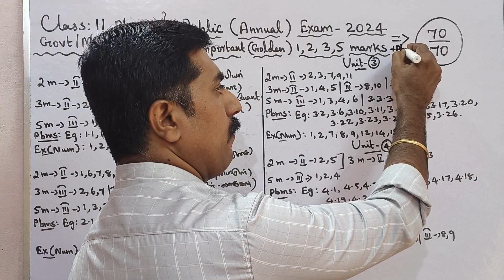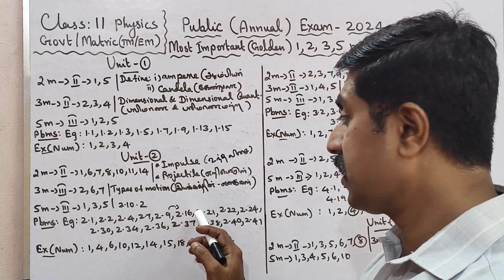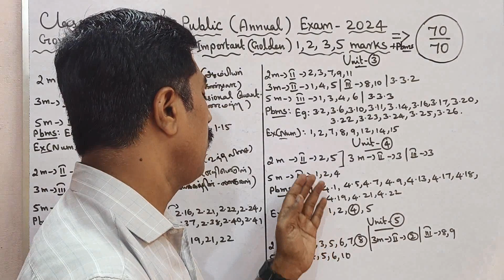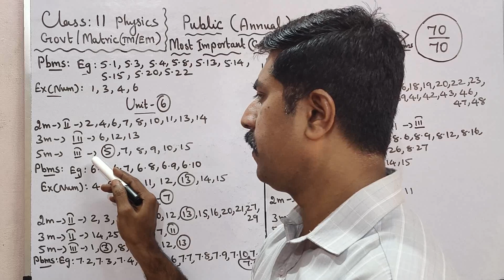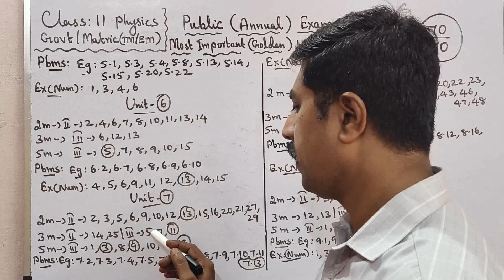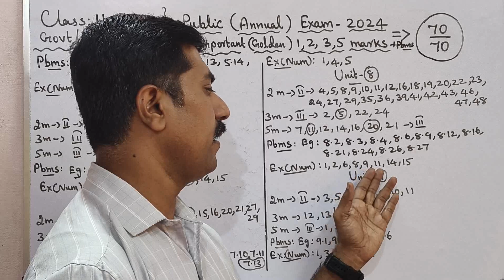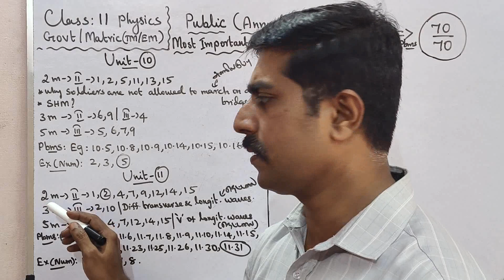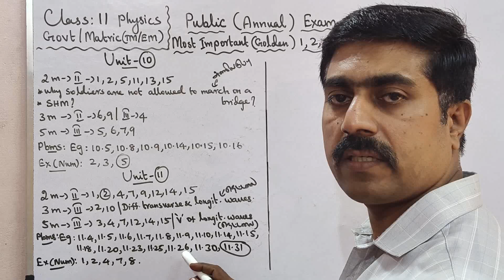11th Physics|70/70 marks|Golden 2,3,5 marks|Problems|Confirm|Public Exam 2024|sky physics